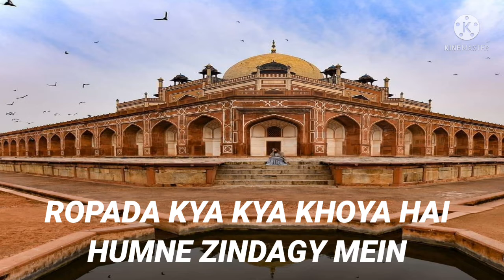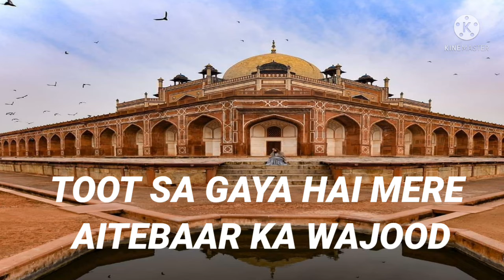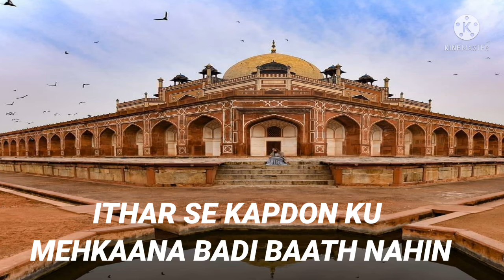URDU BEST TWO LINE POETRY EPISODE NO=253